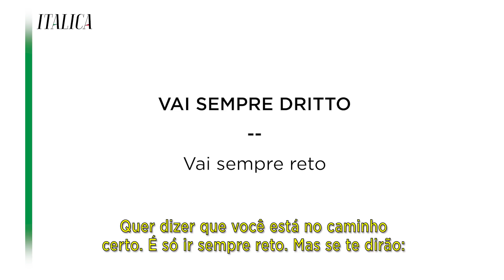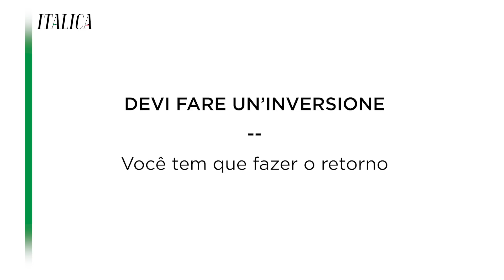[Dicas de Viagem] Como Pedir Direções Para os Lugares em Italiano!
Está na Itália e precisa pedir informação em italiano? Continuando o assundo do vídeo anterior, te ensinamos a pedir direções em italiano e também a entender as explicações. Cuidado com os "falsi amici", VOLTARE em italiano significa virar e TORNA INDIETRO significa retornar. Baixe nosso livro e assista ao nosso vídeo para não se perder em Roma, Firenze...
Você quer aprender italiano?
Você tem paixão pela língua e cultura italiana?

Acompanhe nossas publicações:
• baixe grátis o Livro de frases úteis em italiano para você levar para Itália
*INSTAGRAM: @canal_Italica com dicas RÁPIDAS para aprender italiano!

Matérias, artigos e vídeos diversos para todos os apaixonados pela cultura e língua Italiana!